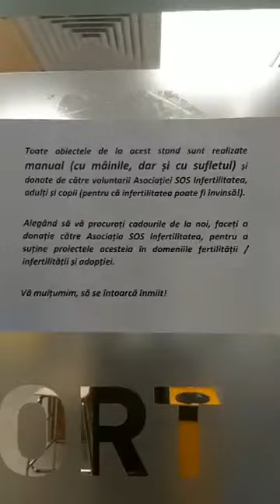Bazar caritabil OTPBank